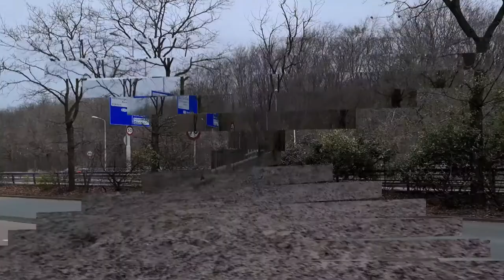wandelen met Lady en de Mystery Guest #937